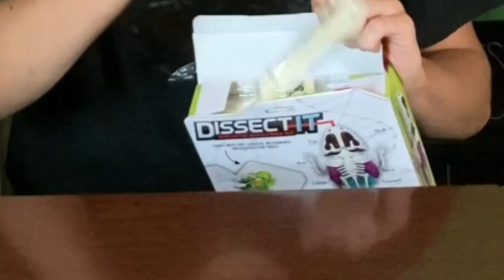Favorite Productions - Spooky Frog Dissection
Ask us in the comments what you would like to see.